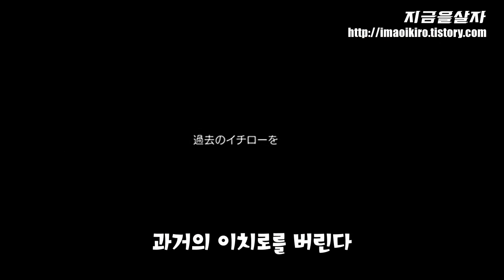[Sport TV] 스즈키 이치로 매일 카레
나는 카레가 좋앙